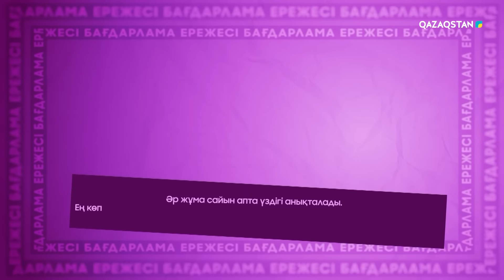«ТАТУ-ТӘТТІ». Реалити шоу. 16-бағдарлама